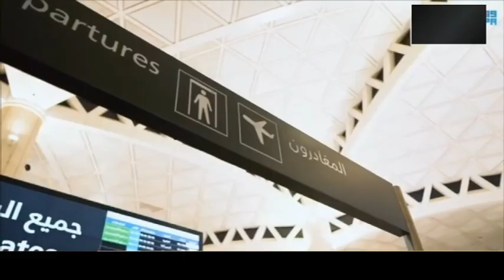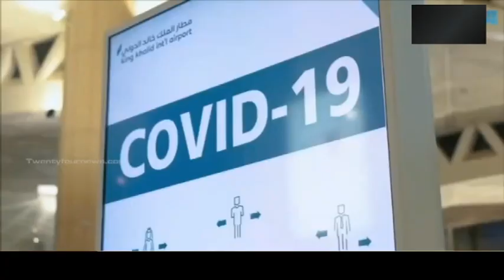റിയാദില്‍ കോവിഡ് കേസുകള്‍ ഉയരുന്നൂ. covid in Riyadh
റിയാദില്‍ കോവിഡ് കേസുകള്‍ കുതിച്ചുയരുന്നു. ഇന്നലെ മാത്രം  നഗരത്തില്‍ 116 കേസുകള്‍. മൂന്നക്ക ആക്ടീവ് കേസുകള്‍  ഉള്ളത് 4 നഗരങ്ങളില്‍